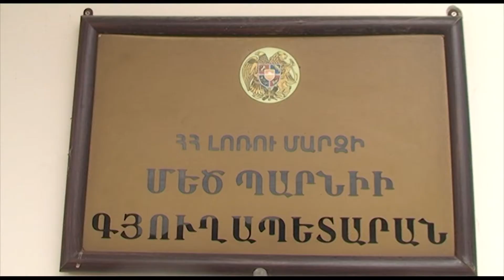Կանաչ էներգիա ծրագրի շրջանակներում Մեծ Պարնիում ծղոտը կվերամշակվի